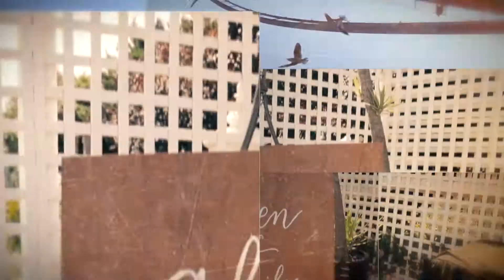Alen and Emily's Wedding - Teaser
Shot, edited and graded by Bil Chute of Outstanding Pictures.